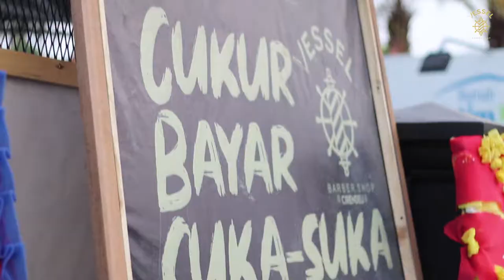Profil - Zakia Ulhak | Vessel Barbershop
Kenalin Zaki, Salah satu Barber di Vessel Barbershop cabang Cirendeu, Tangerang Selatan.

Meskipun bertatto, ia punya hobby merawat dan menyiram tanaman. Jadi, Tanaman hijau di Vessel adalah tanggung jawabnya saat sedang tidak melayani customer.

Vessel barbershop 1 :
Jalan Karang Tengah Raya no 2
Lebak Bulus
Cilandak
Jakarta Selatan

Vessel barbershop 2 :
Vessel Barbershop & Monobar Cafe

Jalan Cirendeu Raya no.3 Ciputat, Tangerang Selatan.

Video by Padapanik.com